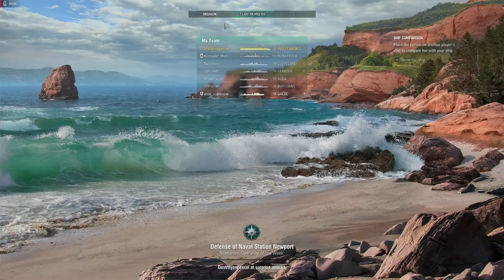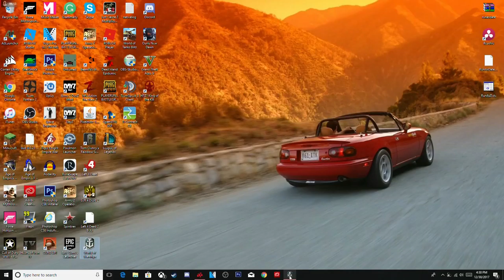World Of War Ships New Mission Mode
New player? Wanna start with tons of free stuff after your first game?